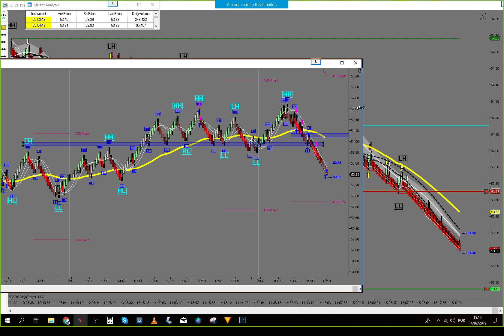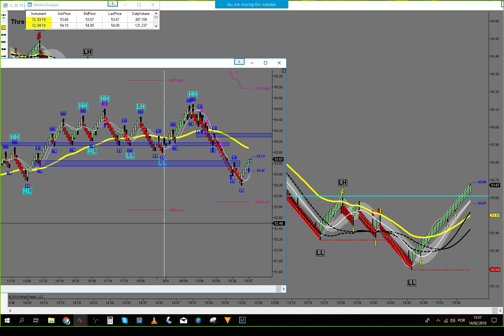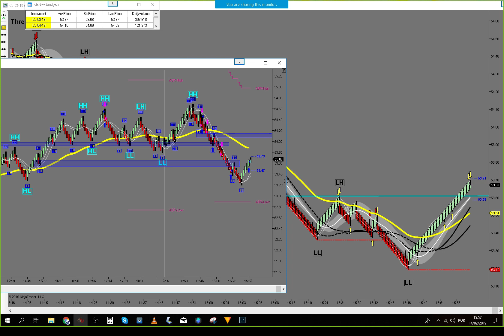Live Trading Room - Re-Entry Short +$740